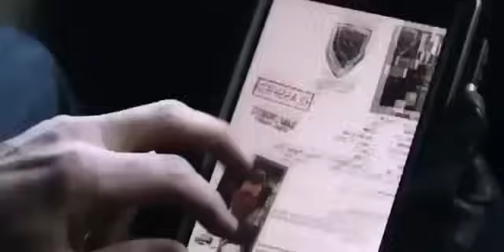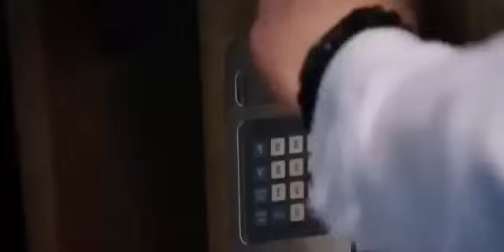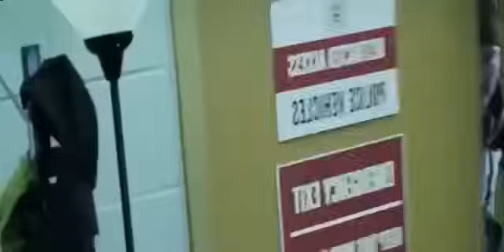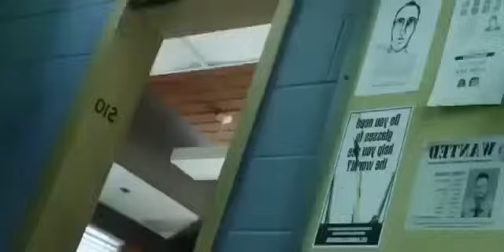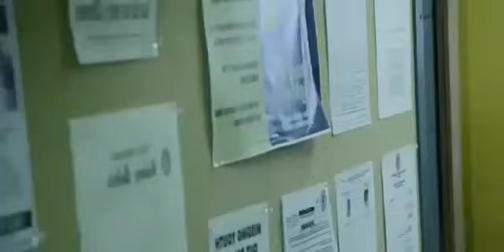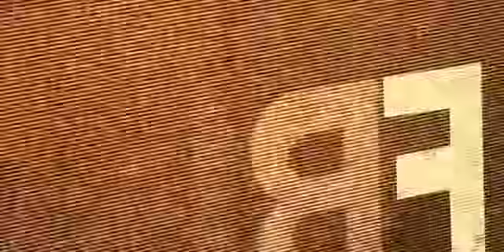pelicula de accion,ciencia ficción 2016 pelicula completa en español nuevas 2016 HD